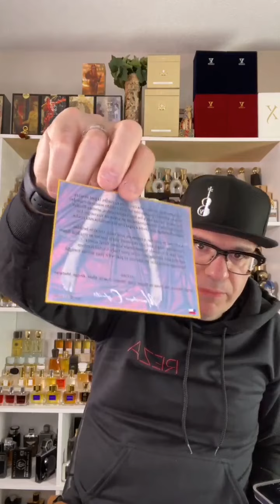Unboxing Chilean Leather for Joescents EEUU. Casaniche From Chile (in english)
Reseña en ingles, por el famoso reseñador estadounidense Joescents.
Perfume Chilean Leather de CASANICHE CHILE

Nariz detrás del perfume:

Maximiliano Cifuentes y Chris Maurice Carbonnel